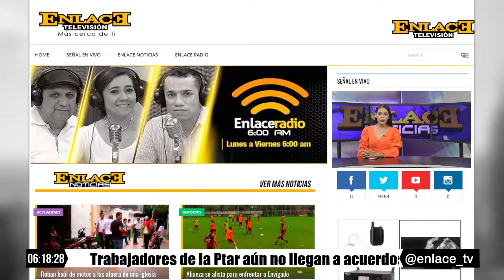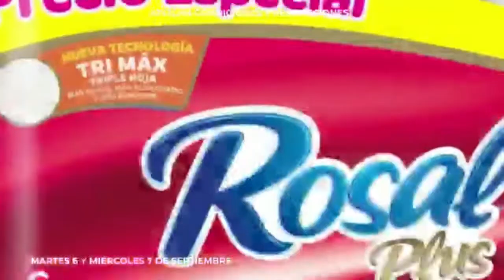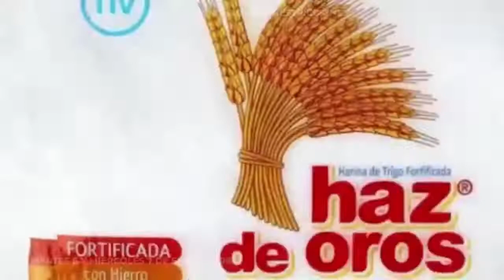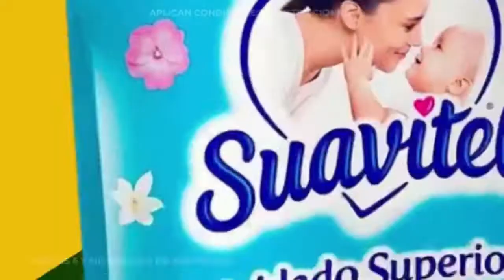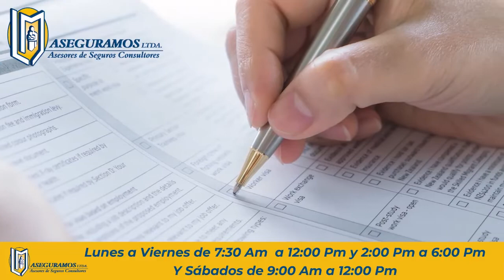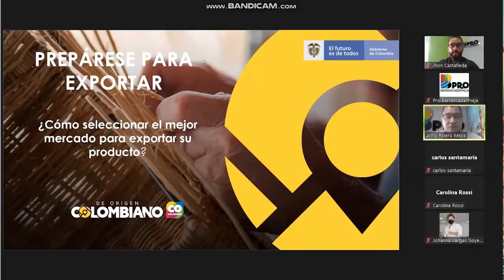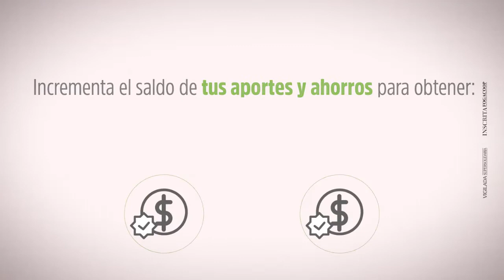EmisiónCompleta | Enlace Noticias Noche [06 de septiembre de 2022 ]